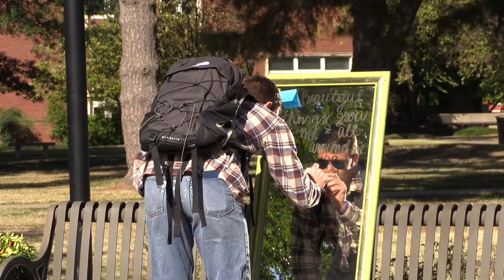Sigma Mental Health Week PKG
Reporter: Caleb Oswell